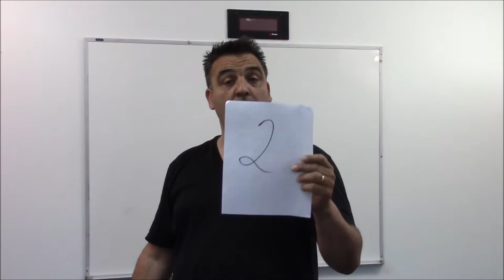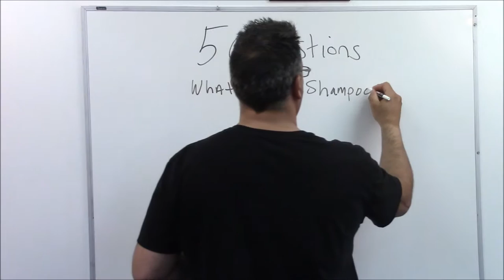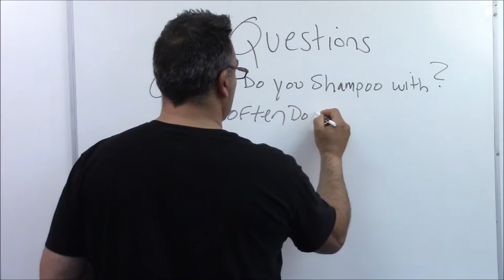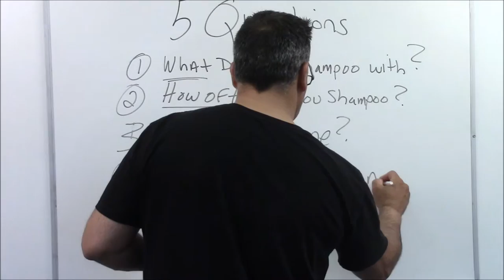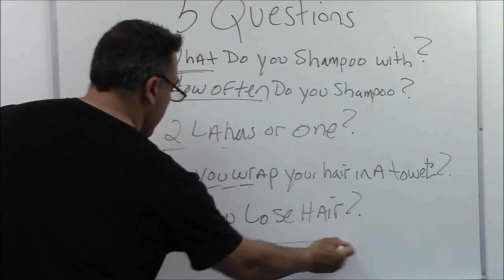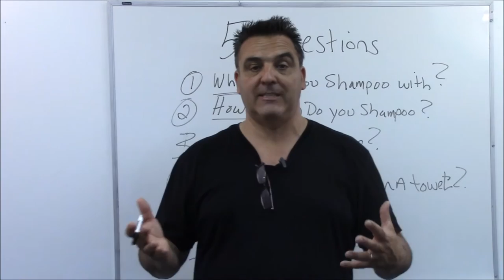Five hair care Consultation Questions